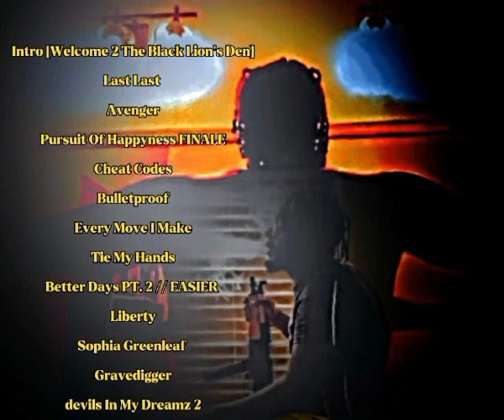Every Move I Make